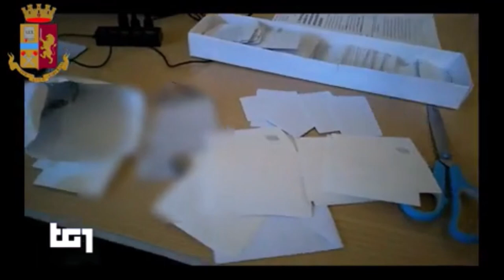Napoli, arrestati 4 africani per la produzione di documenti falsi destinati a immigrati irregolari